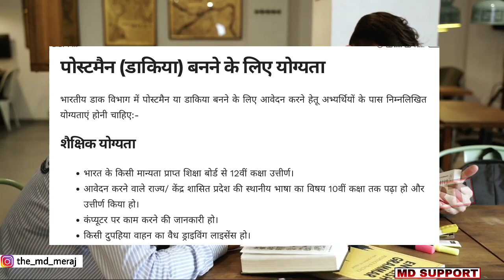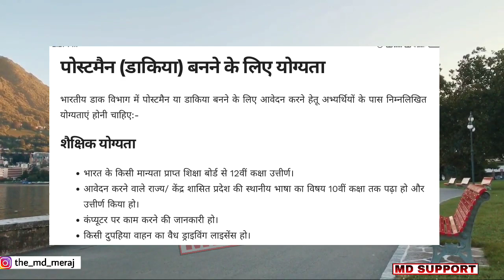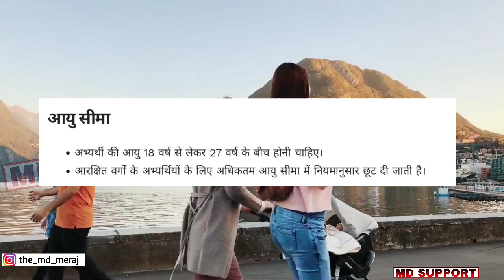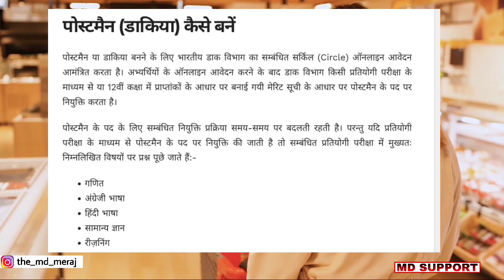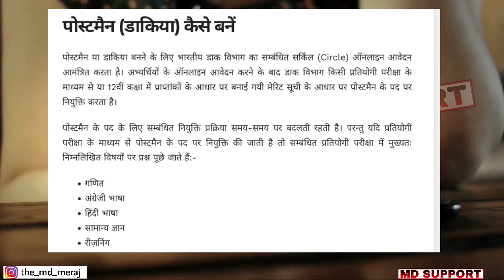डाकिया कैसे बने पूरी जानकरी - Postman Kaise Bane || How To Become a Postman full information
Thanking you.